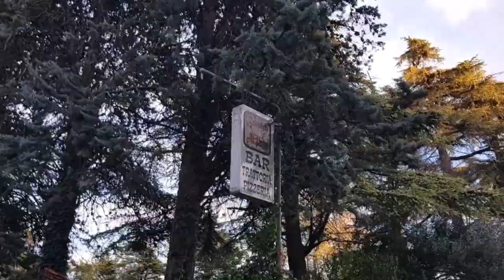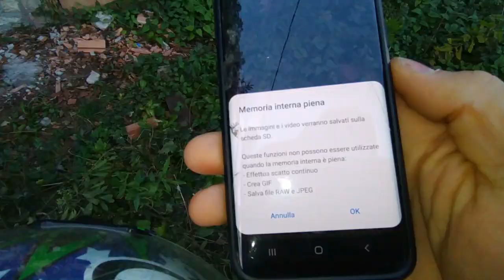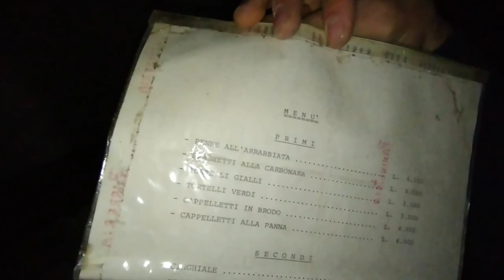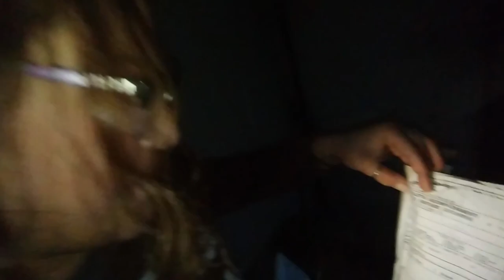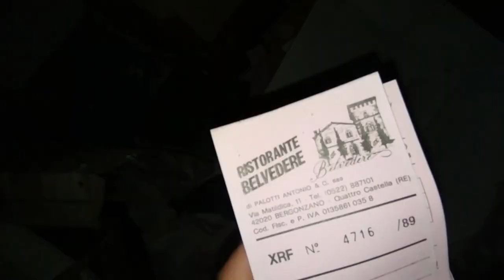Abbiamo trovato un RISTORANTE ABBANDONATO *video improvvisato*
non ho molto da dire...mi piacciono i posti abbandonati.
SI guidava l'anna e SI avevo paura..
Non mi scocciate con "e' pericoloso" ecc ecc, lo volevo fare e l'ho fatto.

Si la qualità del video e' bassa perchè lo abbiamo girato con i nostri telefoni, se non vi va bene vi lascio l'IBAN per un telefono nuovo, grazie mille.

PS: non so a chi possa fregare qualcosa ma la moto e' un'Aprilia Red Rose del 1988

viva i pipistrelli